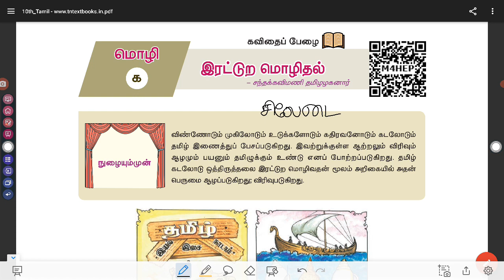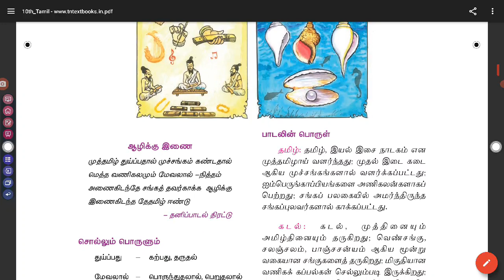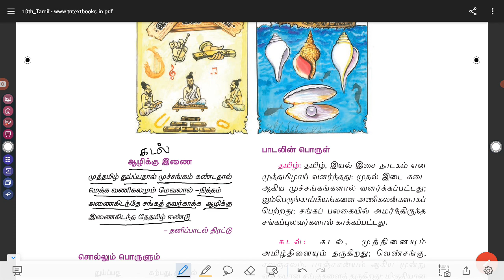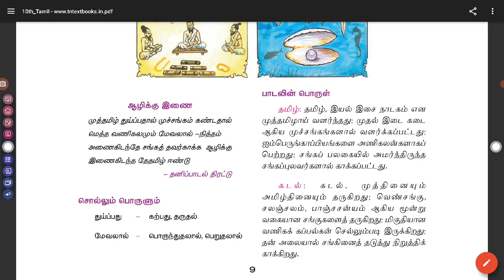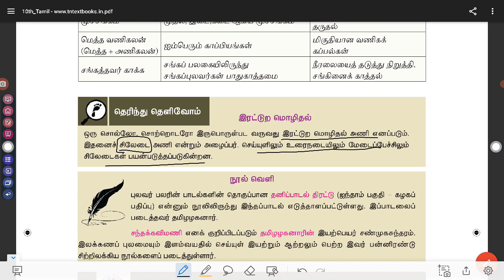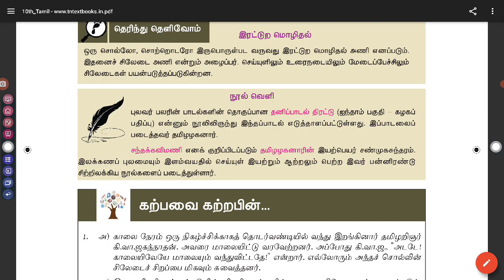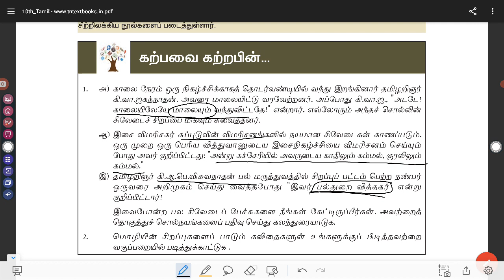TNPSC-TNUSRB -இரட்டுற மொழிதல் -10TH தமிழ் இயல் -1#tamilbooks